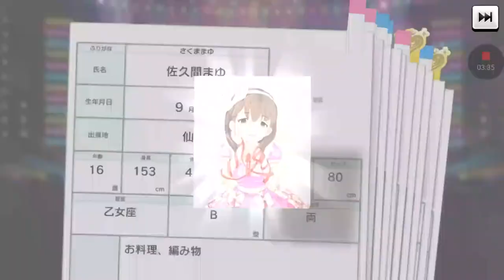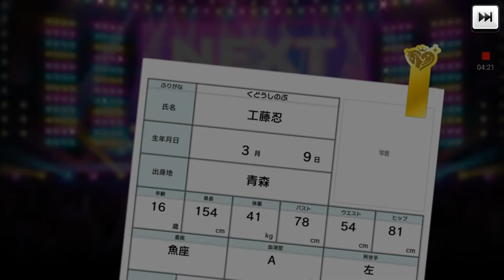Idolm@ster Cinderella Girls Starlight Stage - Trying for Sachiko's new SSR!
Please Sachiko be kind to me... This is my birthday month, after all.